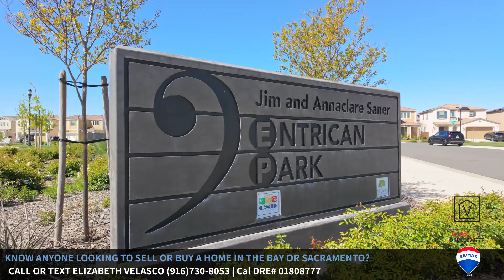10622 Trill Way, Elk Grove, CA 95757